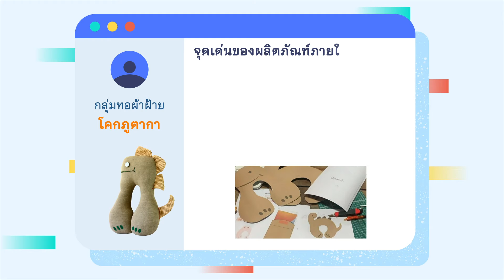นิทรรศการออนไลน์แสดงผลงานการออกแบบ "กลุ่ม ทอผ้าฝ้าย โคกภูตากา"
โครงการอบรมเชิงปฎิบัติการพัฒนาและต่อยอดผลิตภัณฑ์ชุมชน
อย่างสร้างสรรค์ให้เกิดการมีส่วนร่วมในชุมชน
กลุ่ม ทอผ้าฝ้าย โคกภูตากา บ้านเลขที่ 61 หมู่ 6 ตำบลเมืองเก่าพัฒนา อำเภอเวียงเก่า จังหวัดขอนแก่น